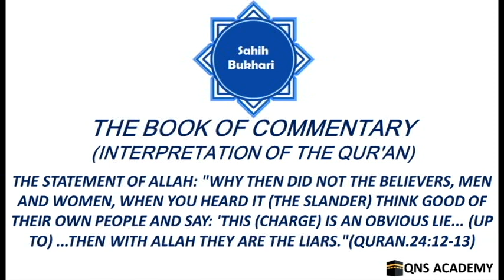Bukhari 65-24-6: Why then did not the believers, men & women, when you heard it (slander) think good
Bukhari 65-24-6: The Statement of Allah: "Why then did not the believers, men and women, when you heard it (the slander) think good of their own people and say: 'This (charge) is an obvious lie... (up to) ...Then with Allah they are the liars."(Quran.24:12-13)

24-1 The Statement of Allah: "And for those who accuse their wives, but have no witnesses except themselves..." (Quran.24:6)
24-2 The Statement of Allah: "And the fifth (testimony should be) the invoking of the Curse of Allah on him if he is of those who tell a lie (against her)." (Quran.24:7)
24-3 The Statement of Allah: "But it shall avert the punishment (of stoning to death) from her..." (Quran.24:8)
24-4 The Statement of Allah: "And the fifth (testimony) should be that the Wrath of Allah be upon her if he (her husband) speaks the truth." (Quran.24:9)
24-5 The Statement of Allah: "Verily! Those who brought forth the slander (against 'Aishah (may Allah be pleased with her) the wife of the Prophet (peace be upon him) are a group among you." (Quran.24:11)
24-6 The Statement of Allah: "Why then did not the believers, men and women, when you heard it (the slander) think good of their own people and say: 'This (charge) is an obvious lie... (up to) ...Then with Allah they are the liars."(Quran.24:12-13)
24-7 The Statement of Allah: "Had it not been for the Grace of Allah and His Mercy unto you in this world and in the Hereafter, a great torment would have touched you for that whereof you had spoken." (Quran.24:14)
24-8 The Statement of Allah: "When you were propagating it with your tongues, and uttering with your mouths that whereof you had no knowledge..." (Quran.24:15)
24-8A The Statement of Allah: "And why did you not, when you heard it, say: It is not right for us to speak of this..."(Quran.24:16)
24-9 The Statement of Allah: "And warns you not to repeat the like of it, forever." (Quran.24:17)
24-10 The Statement of Allah: "And Allah makes the Ayat (proofs, evidences, verses, lessons, signs, revelations, etc.) plain to you. And Allah is All-Knowing, All-Wise." (Quran.24:18)
24-11 The Statement of Allah: "Verily, those who like that (the crime of) illegal sexual intercourse should be propagated about those who believe... (up to) ... and that Allah is full of kindness, Most Merciful."(Quran.24:19,20) "And let not those among you who are blessed with graces and wealth swear not to give (any sort of help) to their kinsmen, Al-Masakin (the poor)... (up to) ...And Allah is Oft-Forgiving, Most Merciful." (Quran.24:22)
24-12 The Statement of Allah: "... and to draw their veils all over their Juyubihinna (i.e., their bodies, faces, necks and bosoms)..."(Quran.24:31)
25-1 The Statement of Allah: "Those who will be gathered to Hell (prone) on their faces..." (Quran.25:34)
25-2 The Statement of Allah: "And those who invoke not any other ilah (god) along with Allah, nor kill such person..."(Quran.25:68)